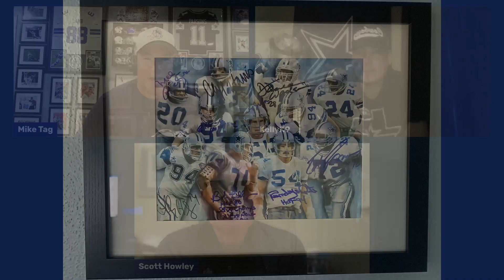Chuck Howley - Interview w/son Scott reflecting on his father's HOF Career with the cowboys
Scott Howley enters The Cave to reflect and share stories of his father's HOF career with the Dallas Cowboys.

Join us each week
LIVE Monday at 7PM/ET join Mike Tag & Jimmy Dee as we discuss all topics in sports with a heavy focus on the NFL.

Live on Thursday's 9PM/ET - Mike Tag & Kelly K-9 discuss everything going on with the Dallas Cowboys

Watch for our Special Podcasts where we Interview former and current NFL Players to look back at their career and thoughts on todays game

Cameo - Mike Tag Dallas Cowboys Super Fan - Provide you with Custom Hype Videos for all occasions. Personal and Business